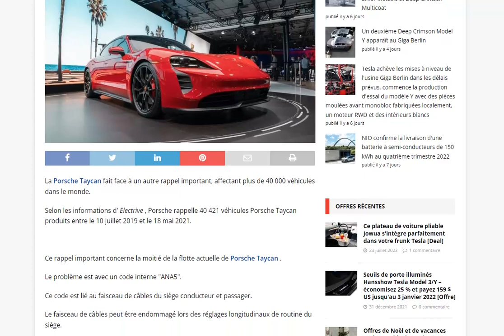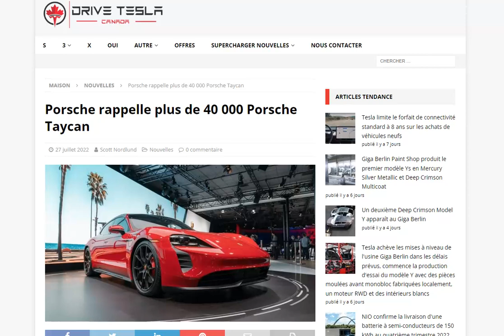Porsche Taycan : nouveau rappel de plus de 40 000 véhicules